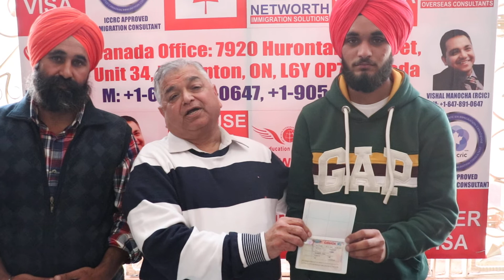Gagandeep Singh got his Study Visa Approved for Canada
**Congratulations Mr. GAGANDEEP SINGH for Canada Study Visa, He got his visa with 6.5/ 5.5 BANDS IELTS Score**

Name: GAGANDEEP SINGH

IELTS Bands: 6.5/ 5.5 BANDS

12th (Non-Medical), 2019 Passout with 74.6% Marks

Intake: May 2020

Apply your Canada Study Visa through ICCRC members only.

Contact Immediately

Admission open for May/September 2020 intake.

India Office:

Head Office - Shop No. 9, 1st Floor, Near Head Post Office, Karnal, Haryana (INDIA)

Inside Little Angels Fun House, Opp. New Bus Stand, Kurukshetra, Haryana

Canada Office:

Mr. Vishal Manocha, Director (Networth Immigration Solutions)

Regulated Canadian Immigration Consultant

Owner & Director of Liaison College, Canada (Vaughan Campus)

Mrs. Neha Manocha, Operations Director (Networth Immigration Solutions) Canada & Ludhiana Office

Spouse Open Work Permit Expert

Canada Office: Unit 34, 7920 Hurontario Street, Brampton, ON, L6Y 0P7, Canada